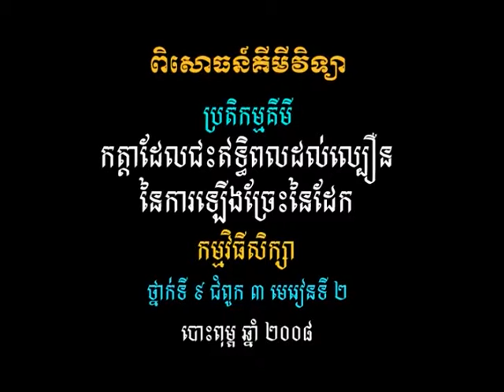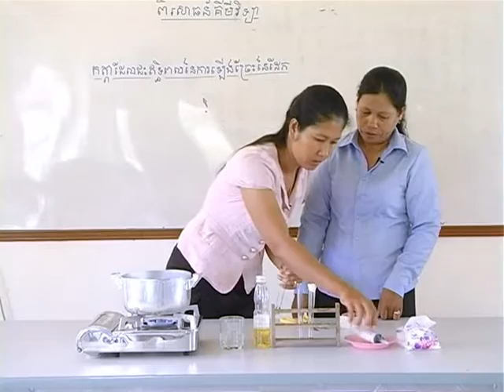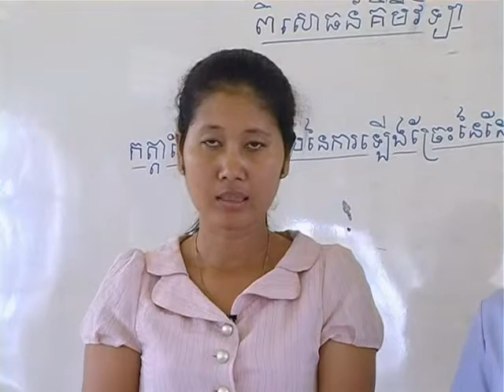វីដេអូពិសោធន៍មុខវិជ្ជាគីមីវិទ្យា ជំពូក២.១៣ កត្តាដែលជះឥទ្ធិពលដល់ការឡើងច្រែះនៃដែក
គោល​បំណង​សំខាន់​នៃ​វីដេអូ​ពិសោធន៍​នេះ គឺ​អង្កេត​កត្តា​ដែល​មាន​ឥទ្ធិពល​លើ​ការ​ឡើង​ច្រែះ ។ កំណត់​ដោយ​ខ្លួន​ឯង​ពី​កត្តា​ទាំង​នោះ ។ បក​ស្រាយ​ថា​គេ​អាច​ប្ដូរ​កត្តា​តែ​មួយ​ប៉ុណ្ណោះ​សម្រាប់​ការ​ពិសោធន៍​នីមួយៗ ។